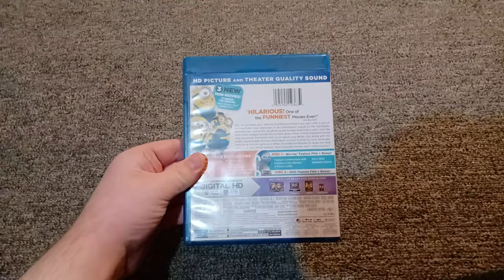Despicable Me 2 2013 Blu-ray Review